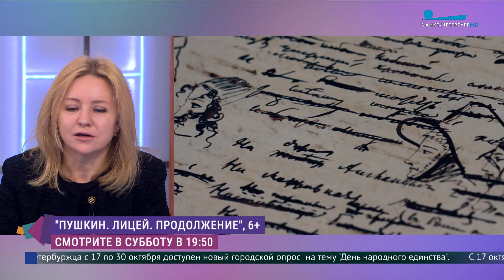«Пушкин. Лицей. Продолжение»: специальный проект телеканала «Санкт-Петербург»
В студии программы «Утро в Петербурге» Анна Луговая, заведующая отделом «Мемориальный Музей-Лицей и Музей-Дача Александра Сергеевича Пушкина» Всероссийского музея  А. С. Пушкина и Ольга Разина, заместитель генерального директора по производству тематических программ и специальных проектов телеканала «Санкт-Петербург».